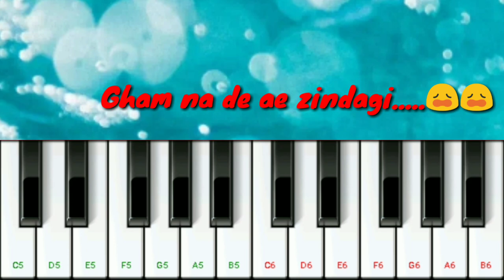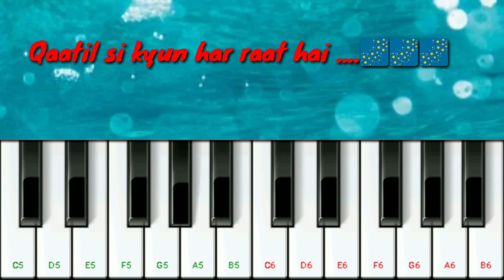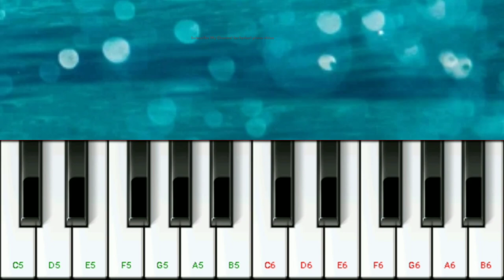Jeene de Na || Untouchables || Raj barman || Piano cover with lyrics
Original credits -
Song - Jeene de Na

Disclaimer__